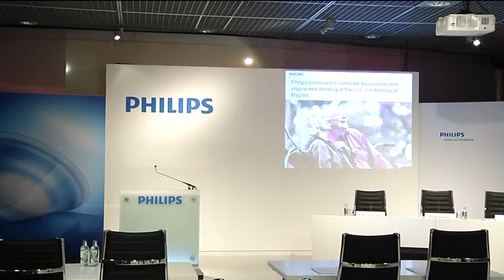Recorddeal voor Philips in Turkije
De afdeling Healthcare van Philips heeft een recorddeal gesloten in Turkije. Het bedrijf gaat voor 13 miljoen euro apparatuur leveren aan een academisch ziekenhuis daar.

Het is de grootste order tot nu toe die ooit is gedaan in Turkije op dit gebied.

Philips gaat apparatuur leveren voor verschillende afdelingen in het ziekenhuis, zoals cardiologie, oncologie en slaaponderzoek. Het gaat dan voornamelijk om scanapparatuur.